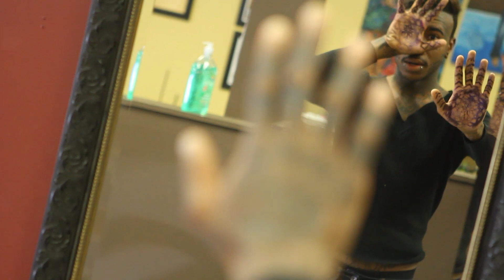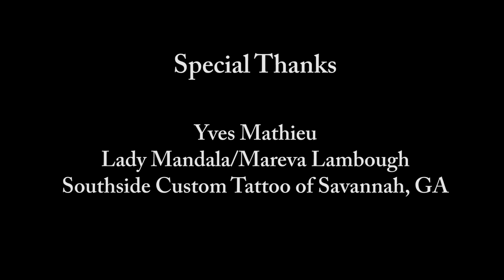Yves Gets His Palms Tattooed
Yves heads into Southside Custom Tattoo to get his palms done. The results are as beautiful as they are painful.